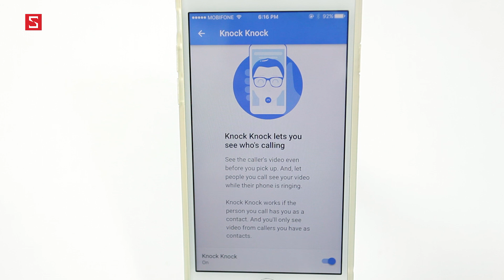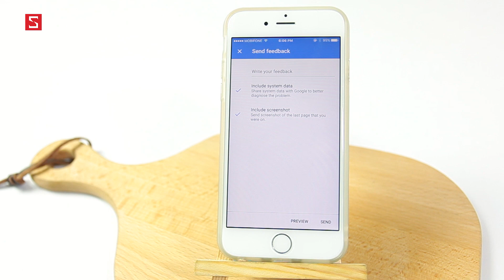Schannel - Dùng thử Duo: Ứng dụng gọi điện cực hot, vượt qua Pokemon Go lượng tải về (ft Tony Phùng)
Cùng Ngọc Vy tạo ra những bức ảnh tự sướng “siêu ảo diệu” cùng app Lollicam
App Artisto: Tạo video phong cách tranh vẽ đang cực hot

- Download app  DUO
- Link tải app  DUO
- app  DUO cho Android
- Review app  DUO
- Đánh giá app  DUO
- Giới thiệu app  DUO
- app  DUO hay cho Android
-  app  DUO hay cho iOS
-  DUO.apk
- tai  DUO
-  DUO mien phi
-  DUO free